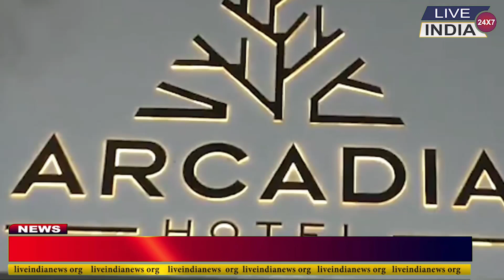Tej Pratap Yadav को Varanasi के Hotel से क्यों बाहर निकाला गया | Live India News